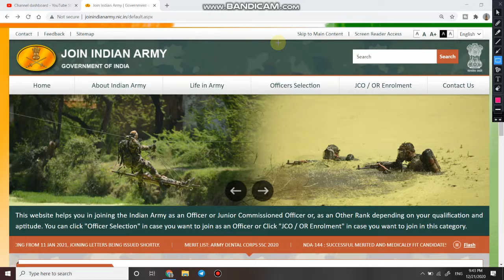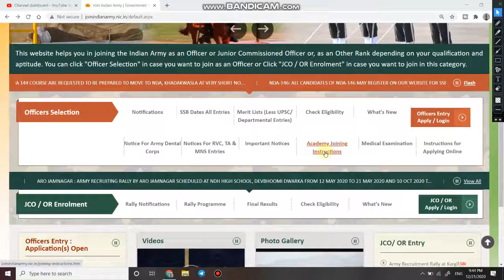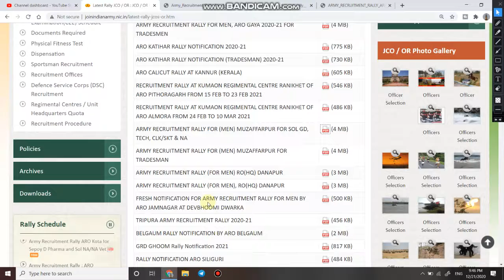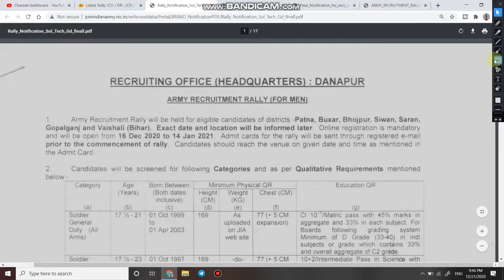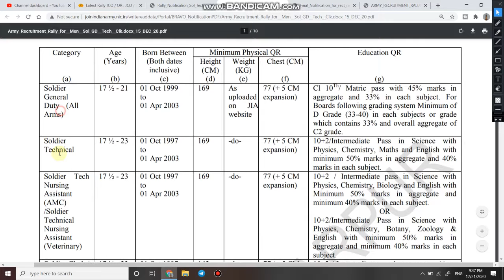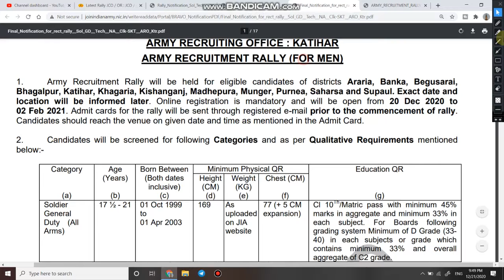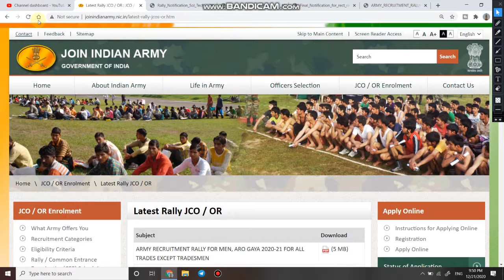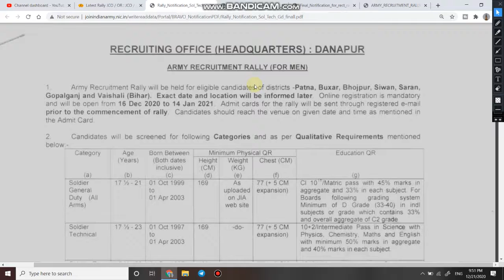बिहार के लिए बड़ी आर्मी भर्ती | Indian Army Open Rally Bharti for Bihar | Bihar ke 4 ARO Army bharti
Hello dosto aar aap bihar ke rahne bale hai to apke liye bahut badi khushkhabri leke aaya hu mai aaj ki is video me ham bat karne bale hai indian army me nikili bihar ke 4 ARO ke liye nikli bharti ke bare me. video pasand aaye to video ko like comment and share jarur karein.